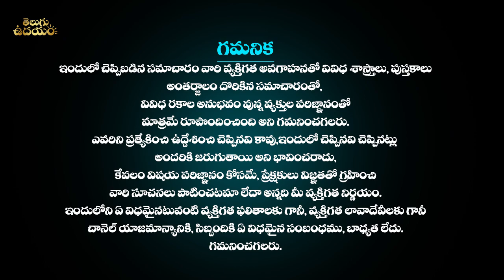పాల్గుణ పౌర్ణమి రోజు ఎవరికి చెప్పకుండా పసుపుతో ఇలా చేస్తే బాధలన్నీ తొలగిపోవడం ఖాయం POURNAMI Remedies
పాల్గుణ పౌర్ణమి రోజు ఎవరికి చెప్పకుండా పసుపుతో ఇలా చేస్తే బాధలన్నీ తొలగిపోవడం ఖాయం POURNAMI Remedies | Significance Of Phalguna Pournami | Phalguna Pournami 2023 | Holi Pournami Remedies | Money Attracting Items | Purnima Vrat March 2023 | Phalgun Purnima 2023 | Falgun Purnima Kab Hai 2023 | Phalguna pournami puja I Phalgun Pournami I Phalgun Purnima I Phālguṇa paurṇami pūja ela cheyali | Telugu Udayam